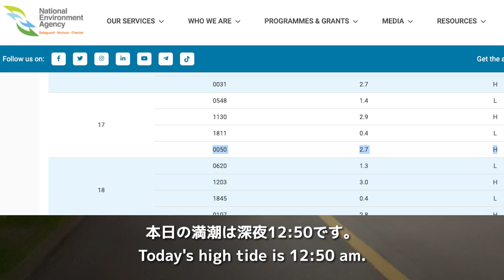Belt fishing at Bedok Jetty 2022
Bedok Jetty in Singapore 17 Feb, 2022.
I came to fish belt fishes.
Last year, 2021, I couldn’t catch any fish.
But I changed time to fish to 11 pm which is a recommendation of an uncle who I met here.
I don’t know this recommendation works or not, but I caught 7 belt fishes today.